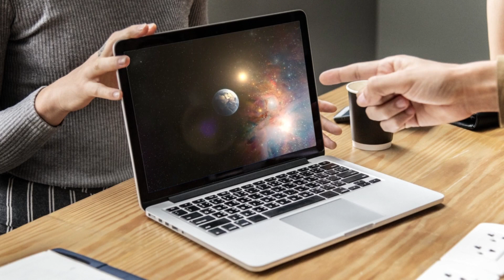What happens if You Take a Dip in Titan's Lakes for 5 Seconds?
Explore the otherworldly adventure of a lifetime in our latest video, "What happens If You Took a Quick Dip in Titan's Lakes of methane for 5 Seconds?" Join us as we delve into the fascinating realm of Saturn's moon, Titan, and contemplate the remarkable consequences of submerging yourself in its alien lakes, even for the briefest of moments. This thought-provoking journey promises to ignite your imagination and deepen your understanding of the mysteries that lie within our celestial neighborhood.